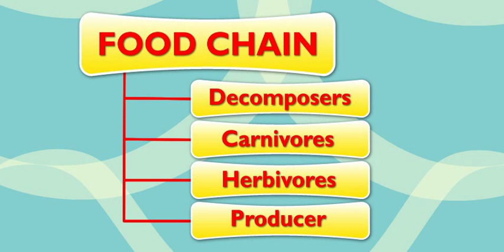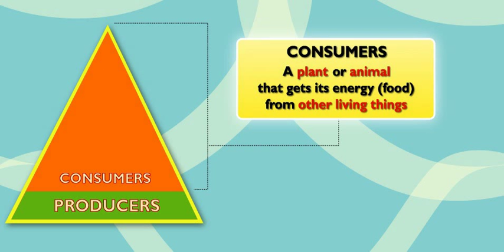Food Chain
All living things need food to survive.
A FOOD CHAIN shows how each living thing gets food, and how nutrients and energy are passed on from creature to creature.